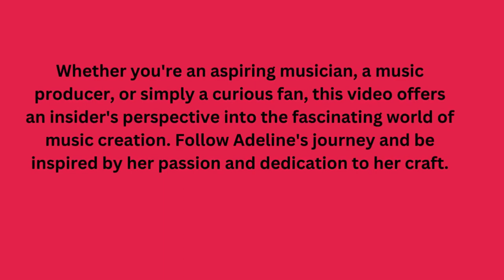Behind The Scenes A Day In A Life Of A Music Producer Video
Welcome to Adeline Yeo Music Production, where creativity meets passion! In this exclusive behind-the-scenes look, join us as we dive into the process of creating mesmerizing music. From composing melodies to mixing tracks, Adeline Yeo takes you on a journey through the heart and soul of her music production.